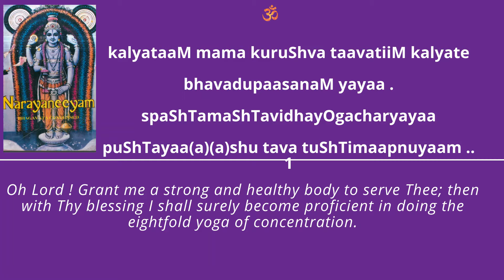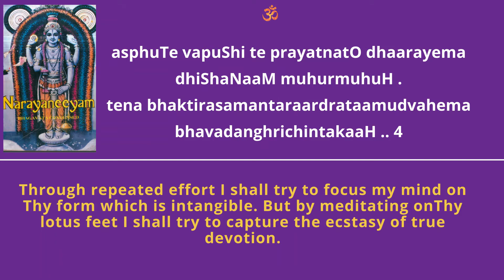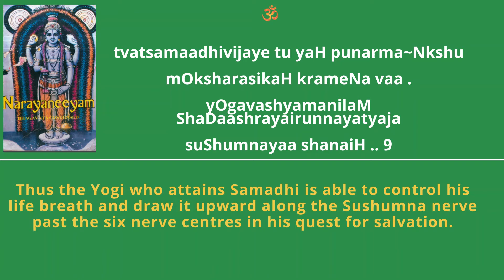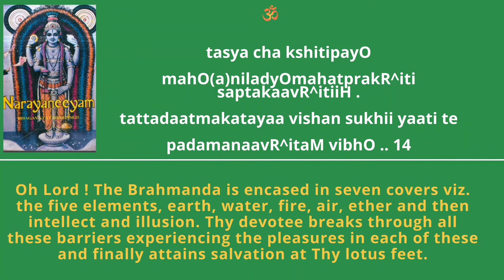Srimad Narayaneeyam - Dasakam 4 - Progress of the Spiritual Aspirant - Recited by Bhuvana and Aparna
Learnt from the audio recording of Brahmashri B. Sundarkumar.